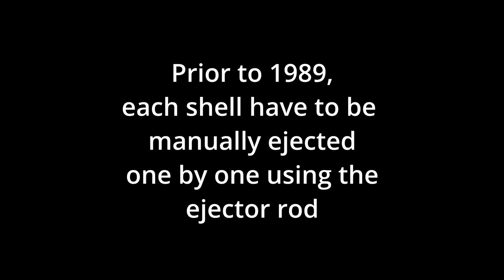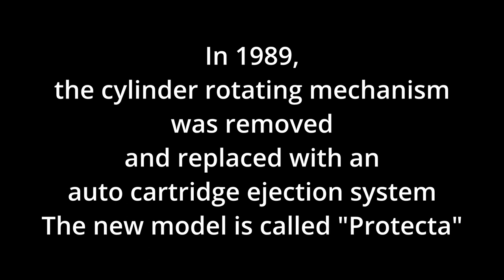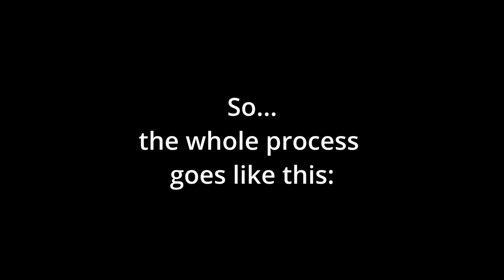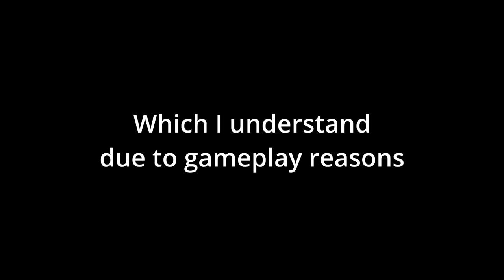Unloading and loading the Armsel Striker/Protecta/Streetsweeper IRL is annoying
As the title says it